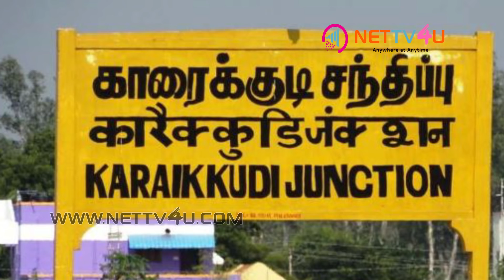Saamy 2 Movie Latest Updates | Film Shot In Karaikudi | Vikram | Bobby Simha | Hari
Rebound kingpin director Hari’s movie Saamy 2 is a competitive movie to Saamy. The astonishing actor Vikram being a hero followed by the same villan Perumal Pichai (Kotta Srinivasan) is a bounce back to this movie. The enticing hero Bobby Simha is also enclosed in this movie as son of Perumal Pichai.

This video reveals that the hilarious scene of Perumal Pichai has been covered in Sivagangai district of Karaikudi which is a part of Saamy 2 movie. Director Hari was focused on the places of shooting and every movie of him will touch the sands of Karaikudi – The heritage of Tamil Nadu.